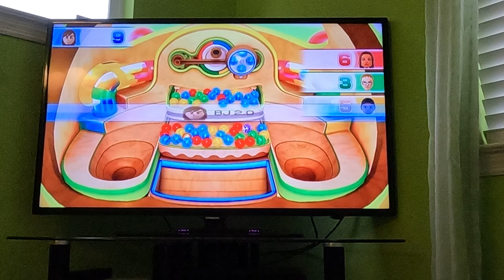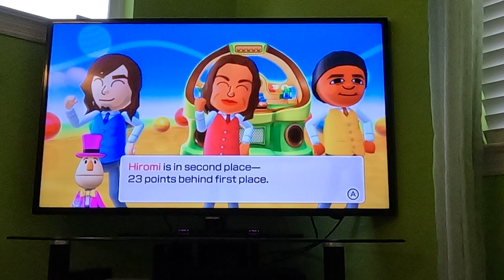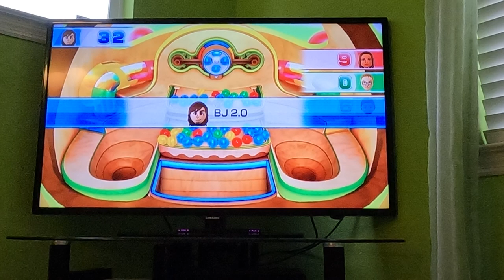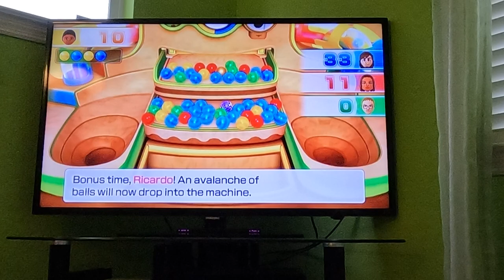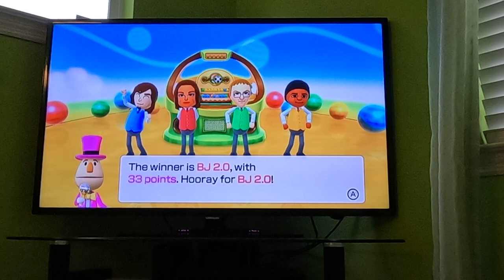(Commentary) Wii Party U 60fps - The Balldozer (Advanced Difficulty, Part 2)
I'm going through all of the TV Party modes in Wii Party U against CPU Miis on Advanced Difficulty. This is part 2 of The Balldozer with commentary. Watch in 60fps.